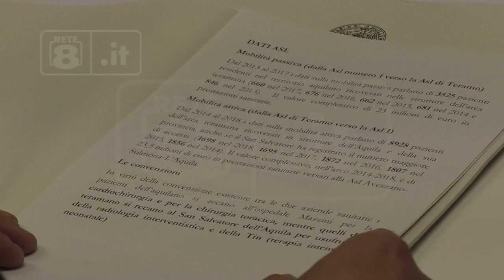Traforo - Sindaci, cauto ottimismo